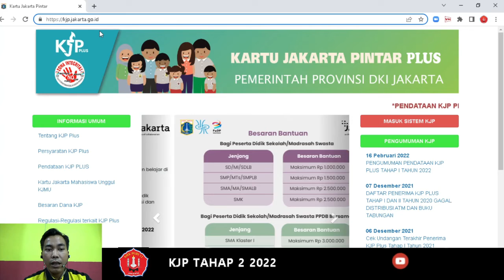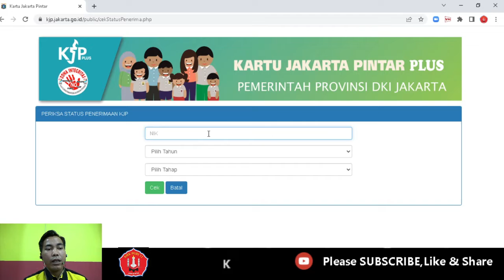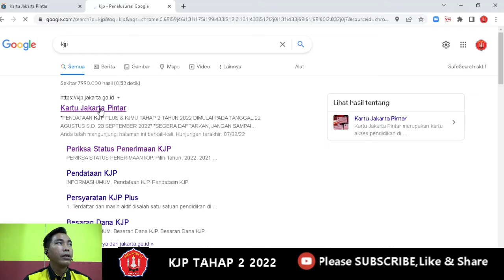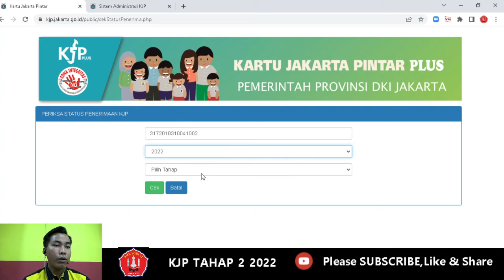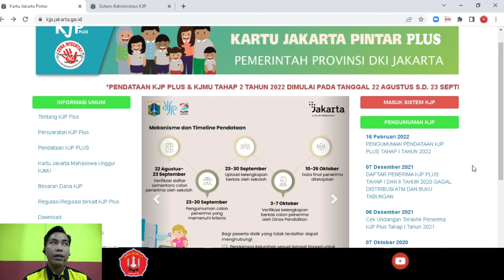CARA CEK STATUS PENERIMA KJP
Support terus untuk channel SMK PGRI 11 JAKARTA.

**Jangan pernah berhenti belajar, karena hidup tak pernah berhenti mengajarkan.